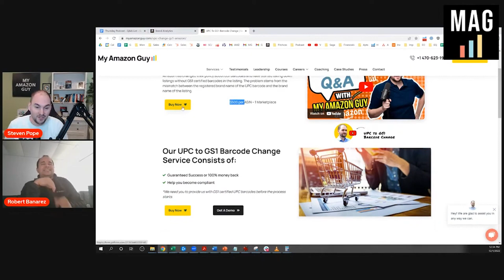How Do We Change the UPC Codes Inside the Catalog?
00:00 How Do We Change the UPC Codes Inside the Catalog?
00:36 Introduction
00:53 Changing UPC codes inside the Catalog
02:05 A great sample of Amazon doing mindless work on the logistic side
03:20 Quick tip for fragile items
04:39 Method 1 on changing UPC codes - via flat file
04:47 Method 2 on changing UPC codes - file a ticket on Seller Support
04:54 Method 3 on changing UPC codes - merge ASINs
05:25 How to merge new and old ASINs
05:44 MAG’s UPC to GS1 Barcode Change Service
06:07 Duplicate ASINs and merge the 2 SKUs
06:44 Being more specific about your problem when dealing with Seller Support
06:55 Avoid please, thank you and other euphemisms
08:11 Pros and cons of not merging the ASINs
08:45 Exemptions to the rule
09:44 Join Steven Pope, LIVE every Thursday noon EST

- PPC, SEO, Design, and Catalog courses for $10-20

✅ Support us, buy some Swag: MyAmazonGuy.com/Swag

✅ Pope + Guided Coaching Call where you get to work alongside Steven Pope and have access to group coaching, over 500 SOPs, MAG School courses, and other benefits

Check out our blog post, How to Successfully Change UPC Codes on Amazon's Catalog